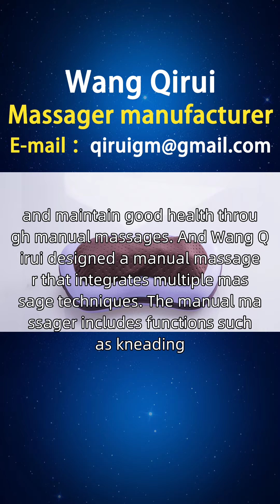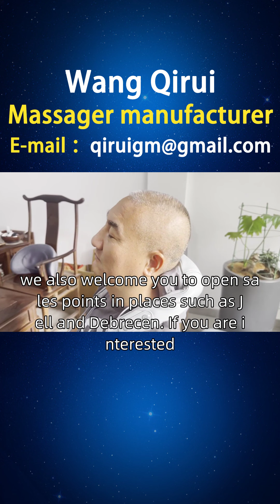Hungarian manual massager manufacturer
Wang Qirui, I have been producing manual massagers for 13 years. With this video, I would like to introduce the benefits of manual massagers to everyone. Health seekers focus on health and hope to promote body circulation, alleviate muscle pain, and maintain good health through manual massages. And Wang Qirui designed a manual massager that integrates multiple massage techniques. The manual massager includes functions such as kneading, massage, and tapping, meeting the health needs of different users. At the same time, intelligent sensors are added to intelligently recognize the user's muscle condition, automatically adjust the massage intensity and frequency, and provide a personalized massage experience. Hungarian friends, if you are interested in our manual mechanical massager, manual movement massager, manual four-wheel drive massager, and manual gear shift massager, you can consult and purchase them through the official website or homepage customer service hotline. At the same time, we also welcome you to open sales points in places such as Jell and Debrecen. If you are interested, you can contact our investment department for more information WherecanIbuyamanualmassager Hungarianmanualmassagermanufacturer Manualmassagermanufacturer.